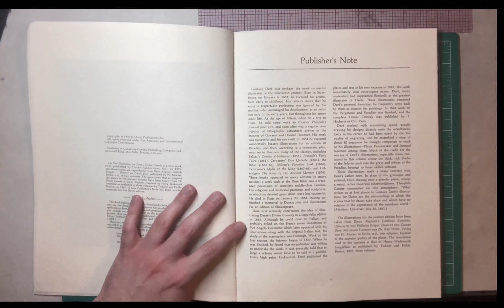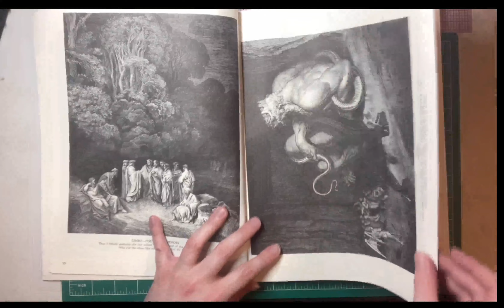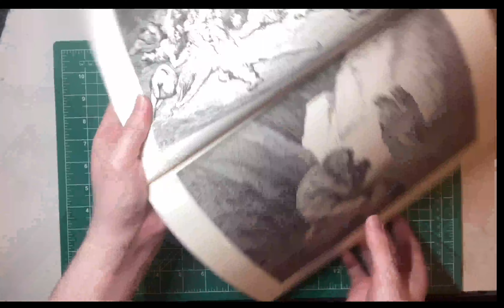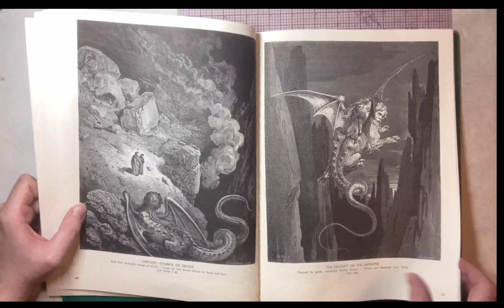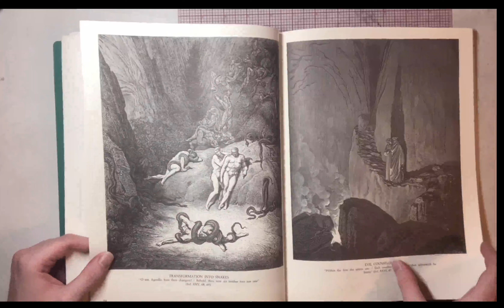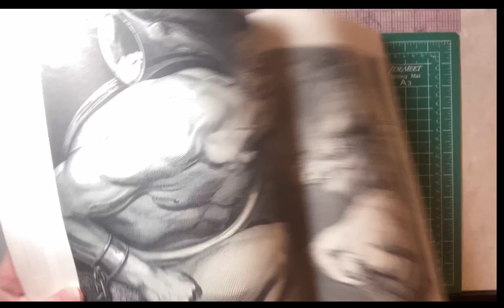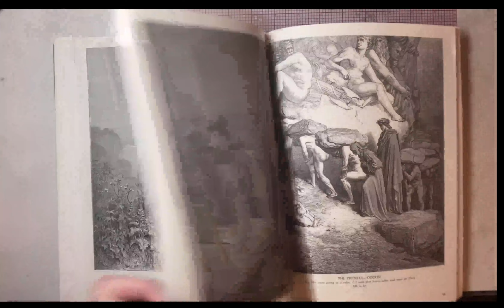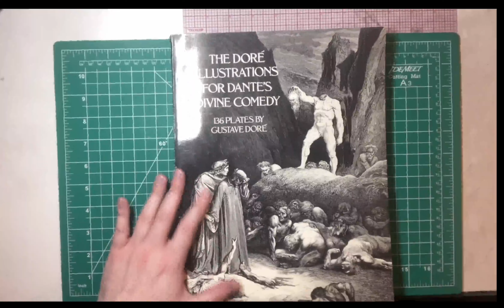The Greatest Fine Artist Of All Time? Gustave Dore Book Look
lets take a look shall we?